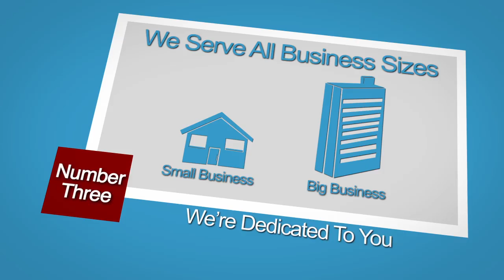NewYorkCityJobsOnline - Employer Informational Video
We pride ourselves in offering easy to use, cost effective solutions for employers and job seekers in our local communities. and find out how we can help you today!